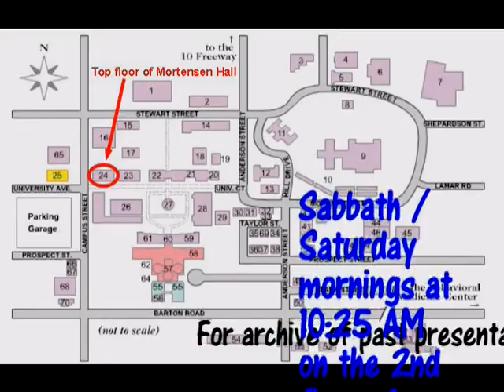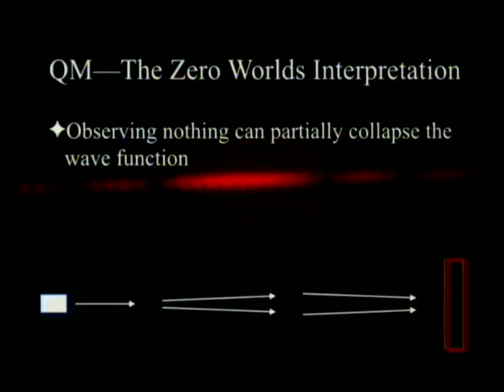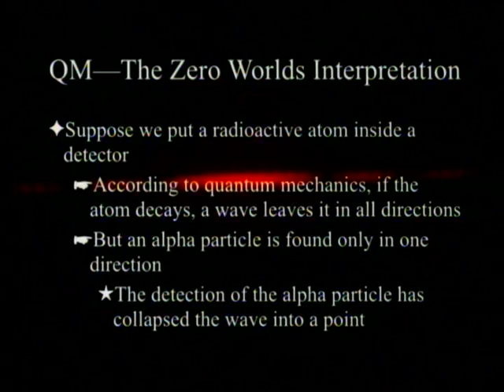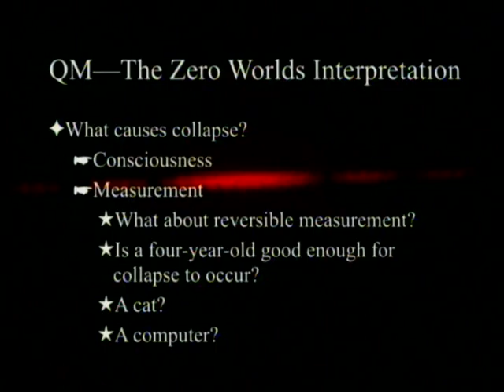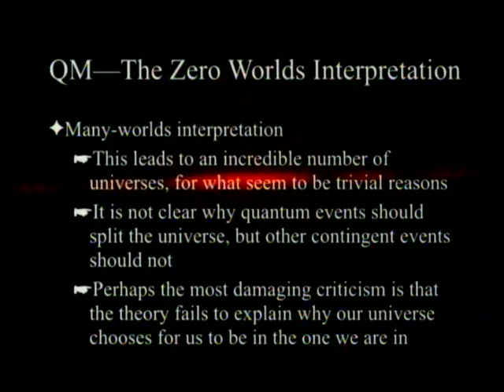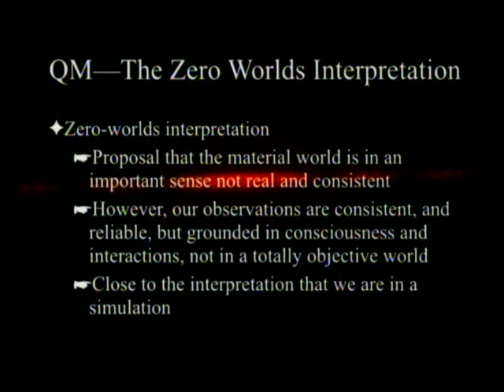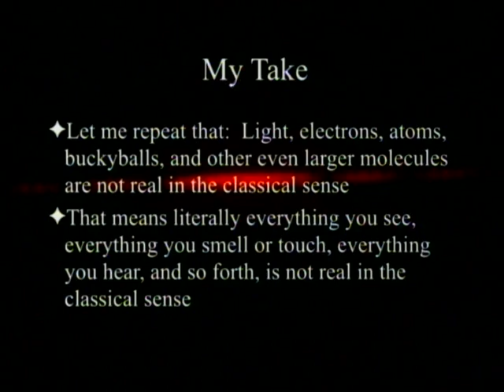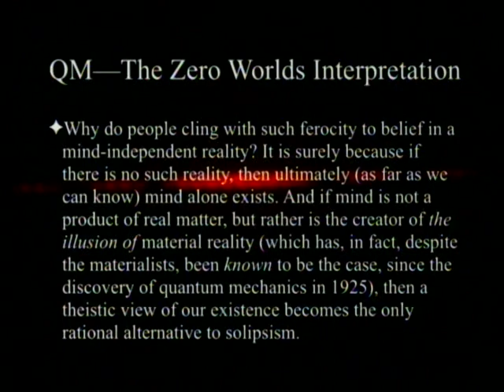Quantum Mechanics - The Zero Worlds Interpretation 12-16-2017 by Paul Giem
Quantum mechanics has been interpreted as describing particles that become waves, then collapse to particles again either because of measurement or because of consciousness (the Copenhagen interpretation). It has been interpreted as describing particles that are guided by waves (the Bohm interpretation). It has been interpreted as describing multiple universes that split from each other every time a quantum event occurs. Perhaps the most interesting interpretation says that the observers are entangled with quantum events in such a way that the "real world" isn't really real and information takes precedence over such concepts as time, space, matter, and energy, which are therefore derivative. Closely related is the idea that we live in a "simulation." Arguments supporting or detracting from such interpretations are explored.